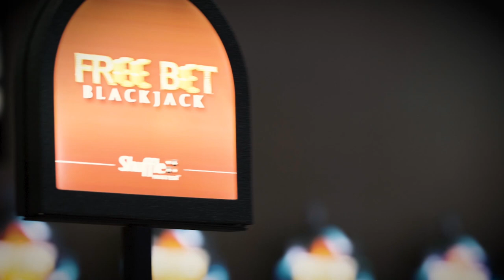Puerto Rico Gana - 7-29-2019- #3